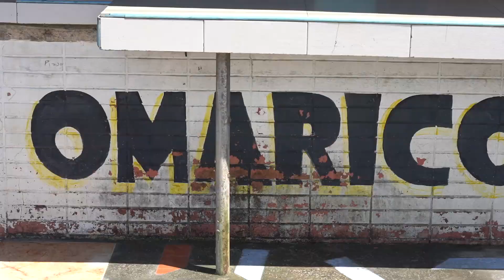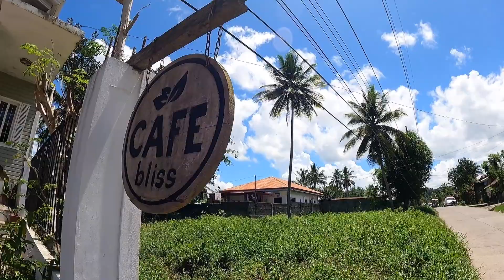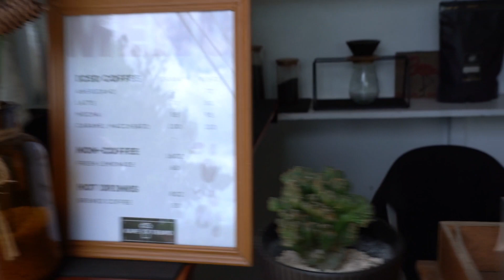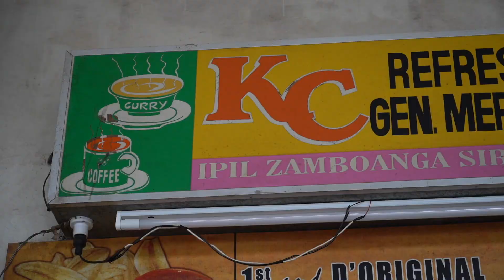WHAT IS ZAMBOANGA SIBUGAY? Philippines Motor Travel Across Mindanao (BecomingFilipino)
WHAT IS ZAMBOANGA SIBUGAY?

Well, it is a Province in Mindanao on the Zamboanga Peninsula, and one that I just arrived in driving my motor across Mindanao from Davao City.  In this video, we start in Lakewood Zamboanga Del Sur.  The Municipality is literally home to a lake called "wood lake".  From there, we head down the highway to Buug, stop for coffee and fruits along the way... before arriving in Ipil, the capital of Zamboanga Sibugay Province.

I was lucky... my favorite place to stop for a snack was open!!!

What is Zamboanga Sibugay?  Well, we learn a little more at the end of the video when I meet a local!

Power On!